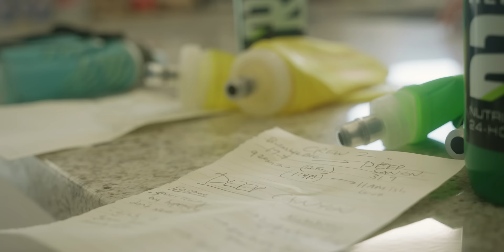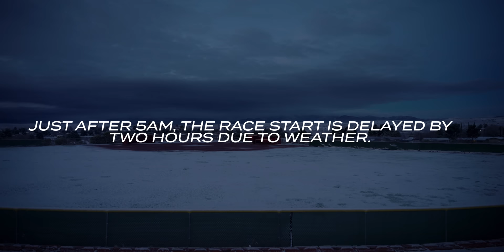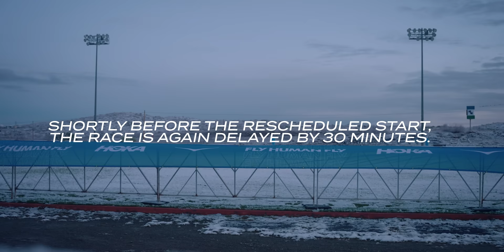2024 BLACK CANYON 100K Ultra Trail Race Recap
Movie documenting my journey at the 2024 Black Canyon 100K Ultra Trail Race.

Thanks to @Drew Darby for another beautiful documentary 🙏🏼

Much love, HJ

5DUVJBXTWFHHXQGN
NWR2PZVCYPJVCGIW
CJDI1D1L2BKMZJOY
B2DM2RVRAWBTCNYH
IUHRZ5IKJ8U1TCDP
AXNAS9ZYDQQI0IZY
WYMPRI0JSRZDS8CI
Y7KPKED06H2JFTUX